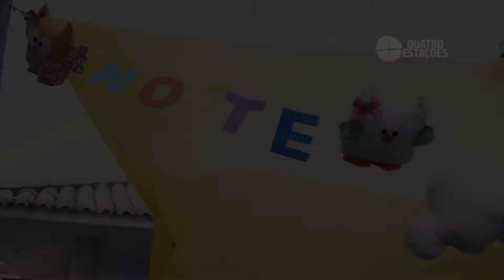Escola Quatro Estações - Noite do Sono 2018